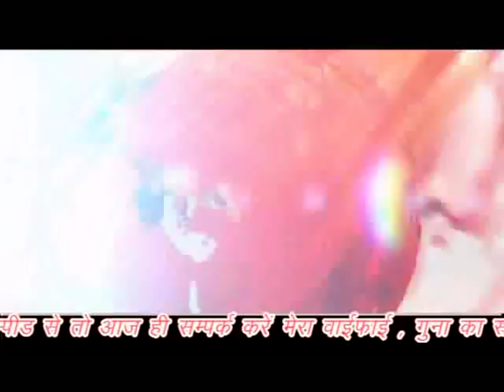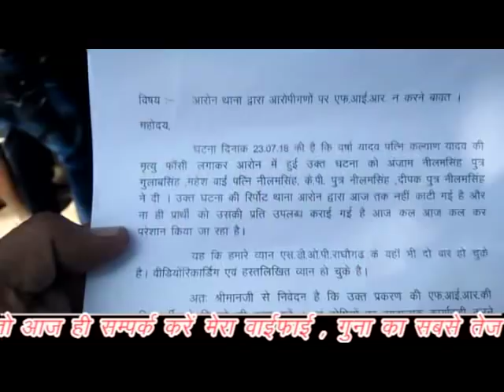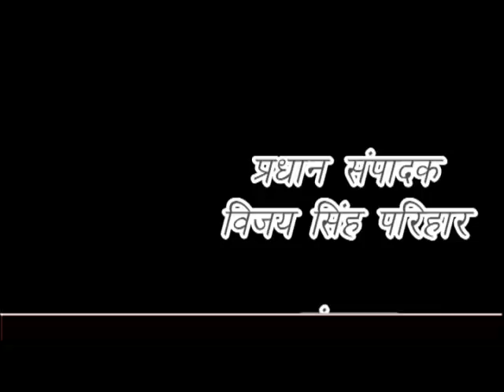नवविवाहिता की मौत के बाद परिजन भटक रहे न्याय पाने। 3 माह बाद भी नही हुई कार्यवाही से है परेशान